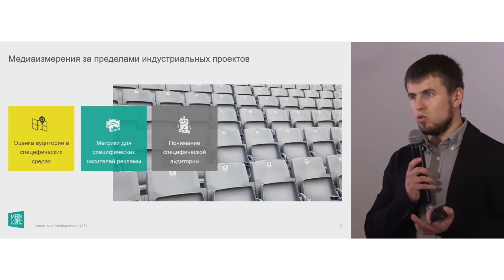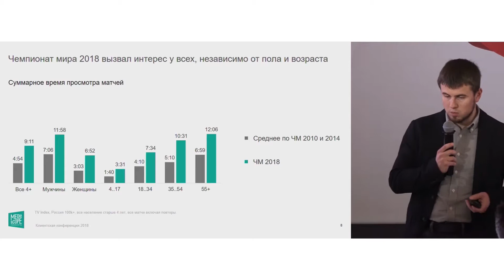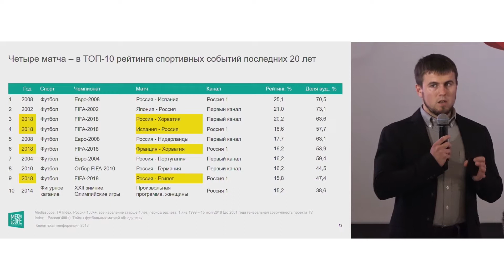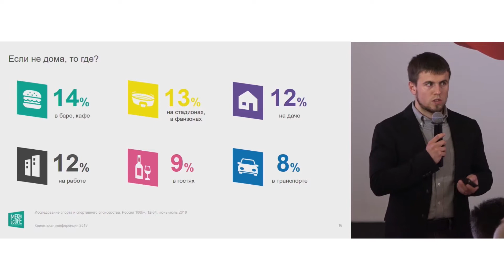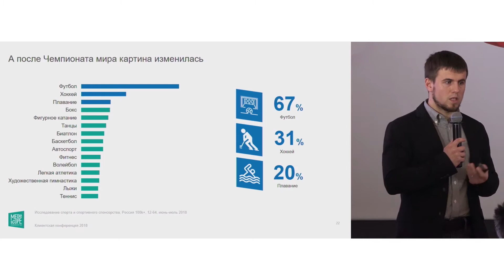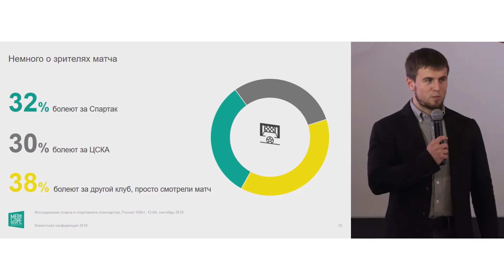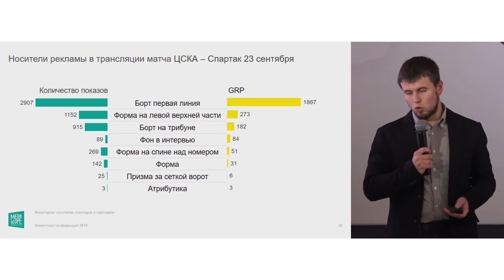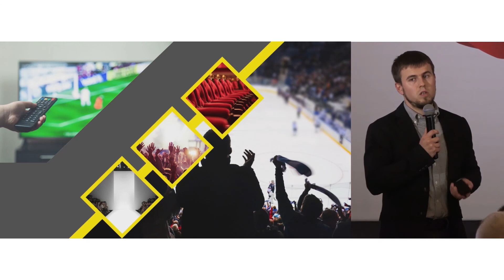Иван Угрюмов, Mediascope: "О спорте и не только"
Выступления руководителя сектора специализированных проектов Mediascope Иван Угрюмова на конференции "День Бренда 2018"